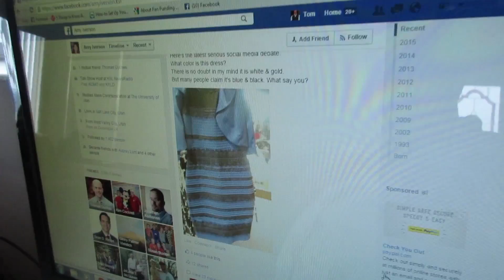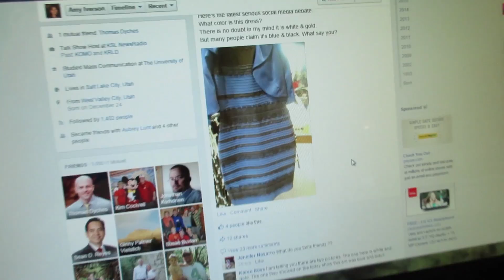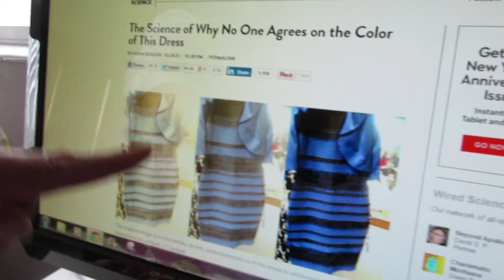HILARIOUS LITTLE BOYS WRESTLING!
Hilarious little kids wrestling! Tayden's friend Ayden gets baptized, we head down to the Dyches Farm to stay for the weekend, Tayden wrestles with his cousin, the kids love that its snowing, we hangout with Josh's best friend Andy and his family, the kids are excited to sleep in bunk beds at Grandpa and Grandma's house.

MAILING ADDRESS:
DYCHES FAM
51 W CENTER ST STE 235